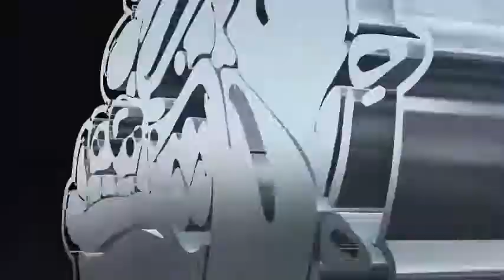Highlights - Men's Basketball vs Simon Fraser University, October 25, 2013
Zags win it! 103-68